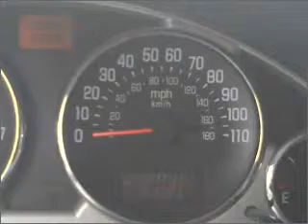2007 Buick Rendezvous - Poughkeepsie NY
Year: 2007
Make: Buick
Model: Rendezvous
Trim: CX Sport Utility 4D
Engine: 6 cylinder 3.5 liter
Transmission:
Color: Frost White
Mileage: 40985
Address:
2023 South Road